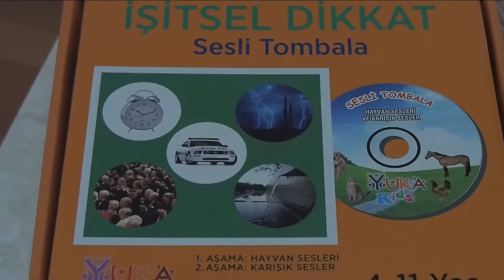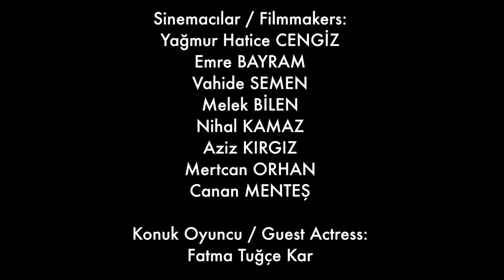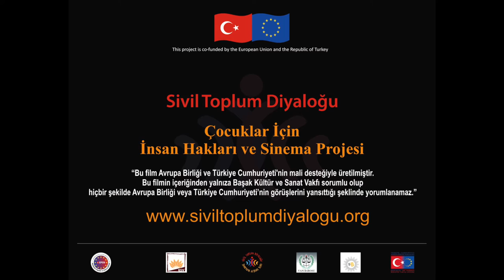Umut Engel Tanımaz - Çocuğun İnsan Hakları ve Sinema Projesi